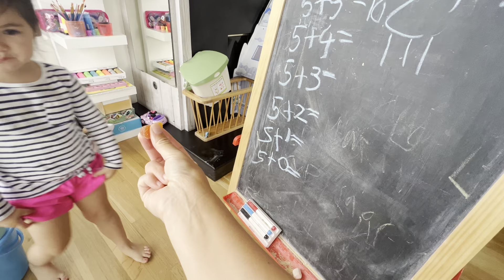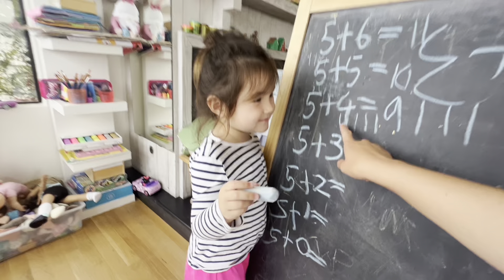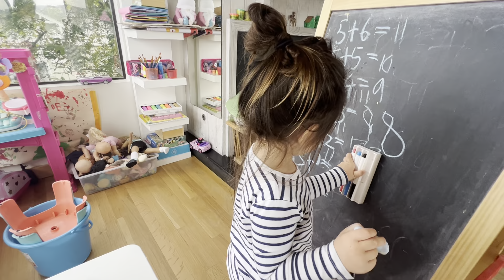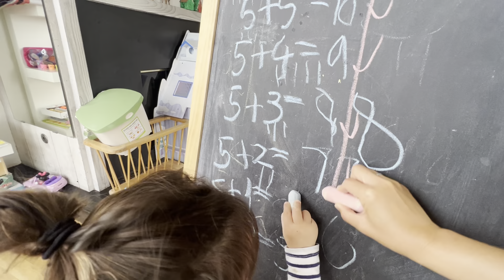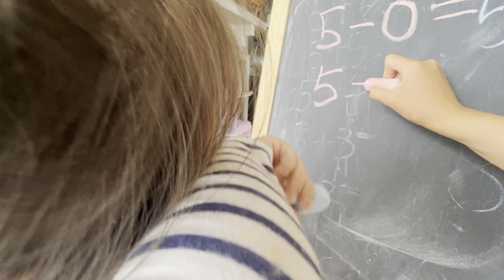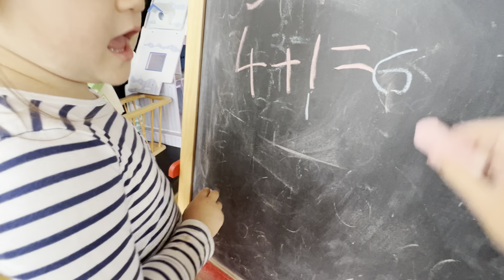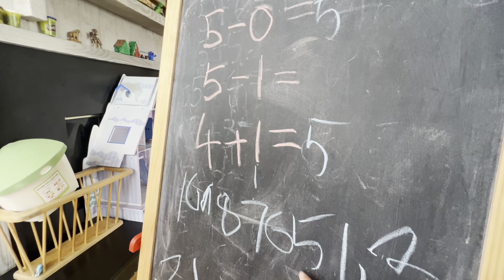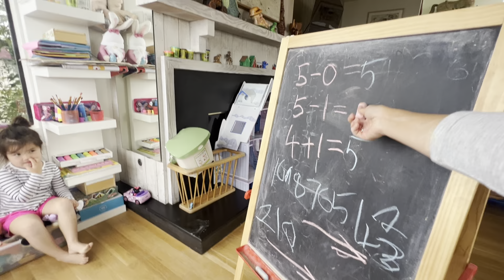Does 3 years-old girl like to learn math?